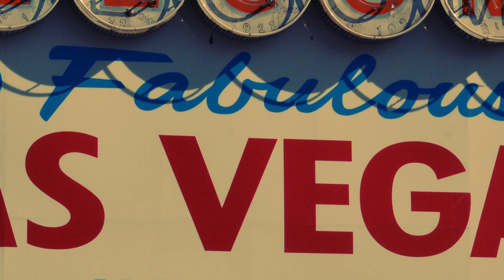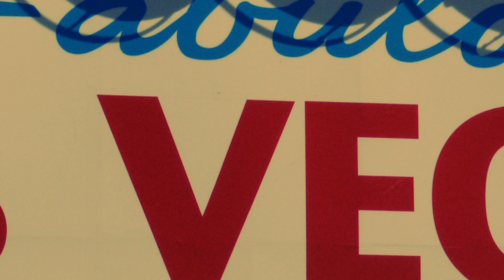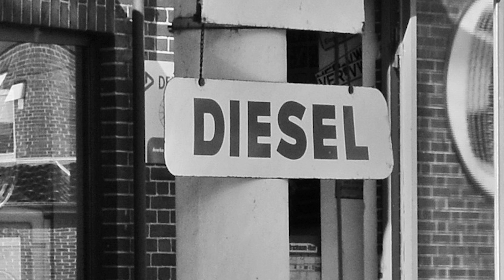No sign of love - John Denon & Simon Holland & Tom Stanswicki | Rock and Roll Legends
No sign of love - John Denon & Simon Holland & Tom Stanswicki

Rock and Roll Legends - best song of all time

Devil Train - Corey Summer & Frank Shelley
We’ll Have A party - Corey Summers& Frank Shelley
Am Very Happy - Litkei
Getting Too Hot - Shelley West
First Kiss - Kelley Terrasse
Cleopatra 1 - Litkei Litkei